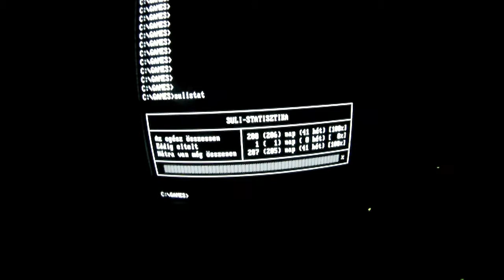sulistat.exe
Rövid ismertető a sulistat.exe nevű DOS-os programról.

Gear: GoPro HD Hero